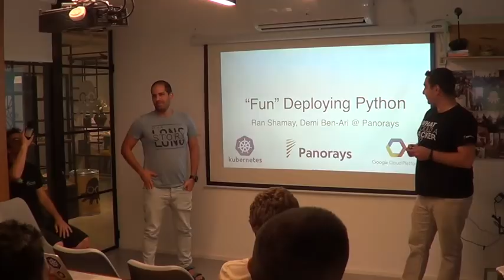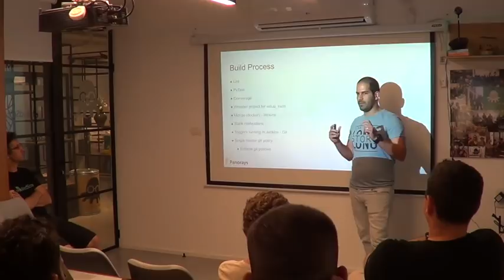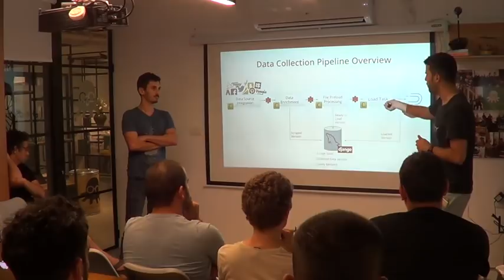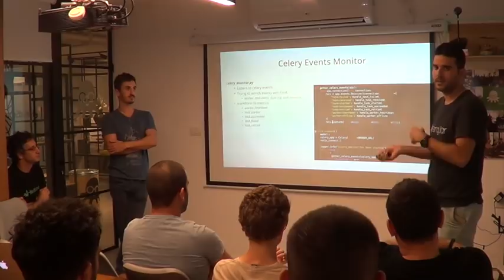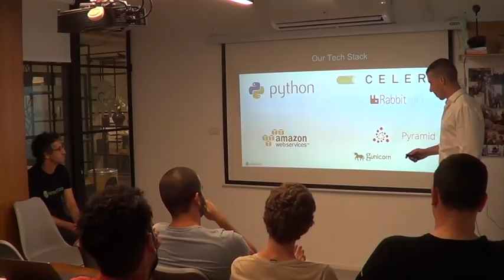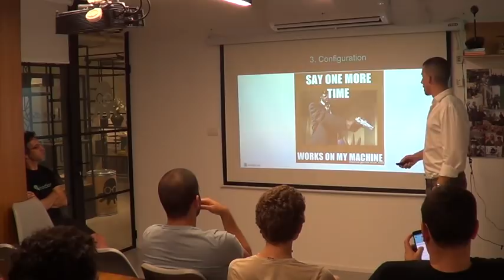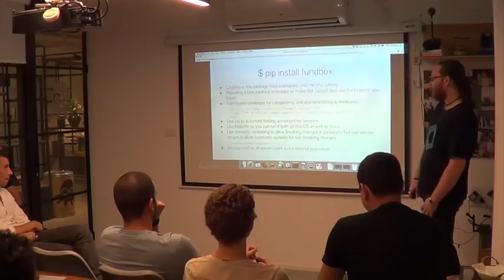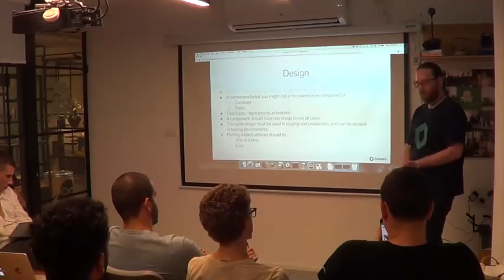Python DevOps & Deployment Meetup - Panorays, Singular, HiredScore, Fundbox [Heb]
Meetup focused in sharing the knowledge of 4 companies of building a continuous integration and continuous delivery pipelines.